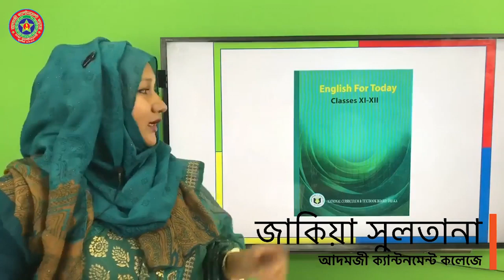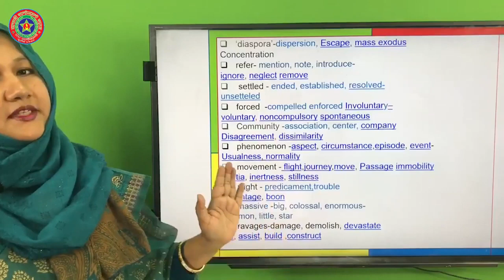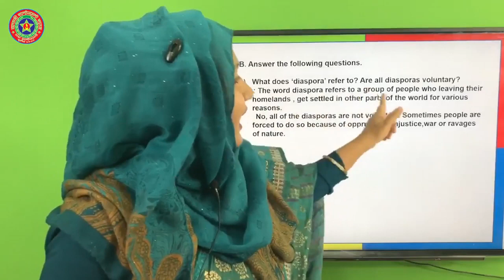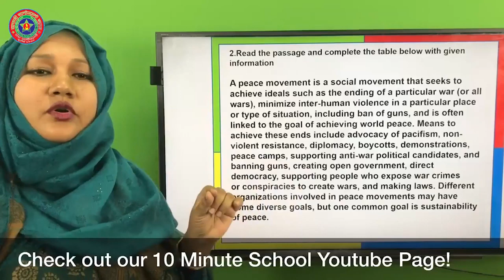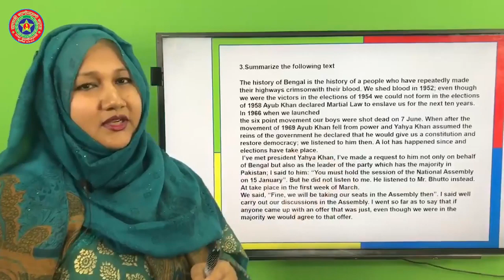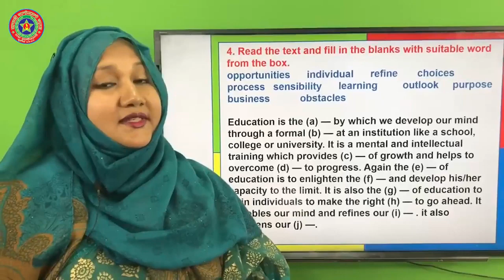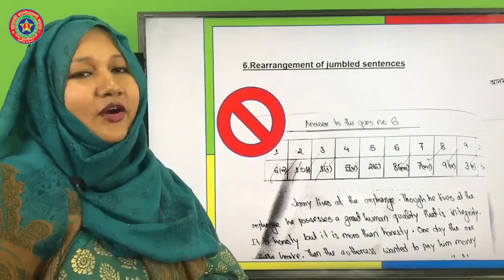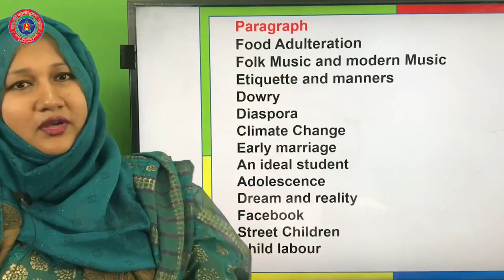English 1stPaper(1)|Adamjee Cantonment College|Zakia Sultana|HSC.